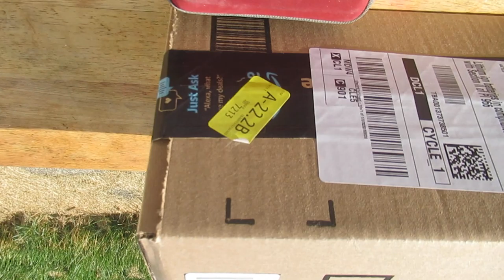Hey Friend!!! (Birth Chart Reading)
SC: @gemini90sbaby6